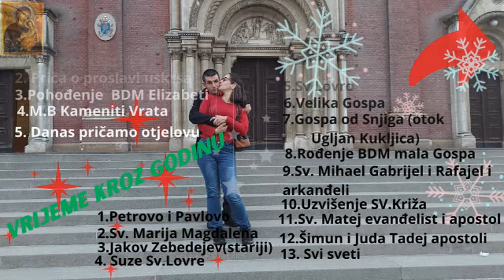Presjek godine 2023 sve što smo radili po našem stanu s čim smo se susreli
Presjek godine 2023 što smo radili po našem stanu bilo je dosta toga
Krečili smo cijeli naš stan
Mijenjali smo rasvjetu
Mijenjali smo namještaj
Kupovali male kućanske aparate
Došao nam je nas mali sin Ivan
Opremu za naš kanal
Putovali smo
Ova godina je bila puna posla i iščekivanju našeg zajedničkog sina
i od tada uživamo s njime